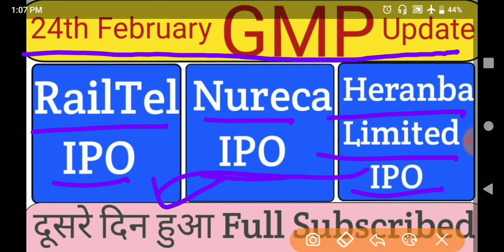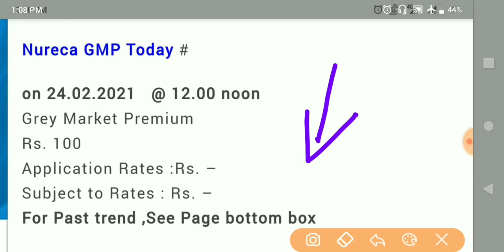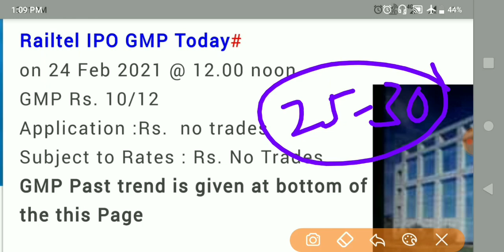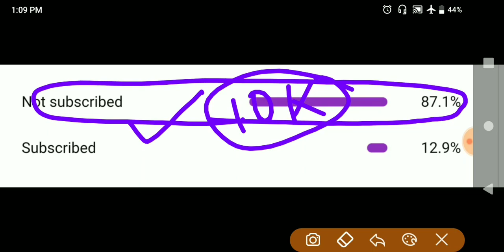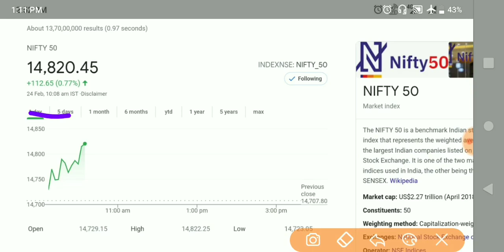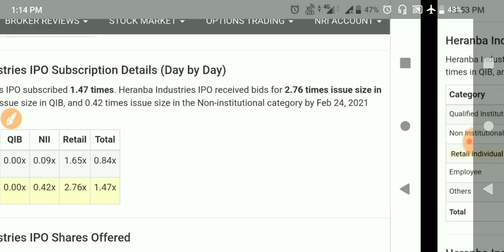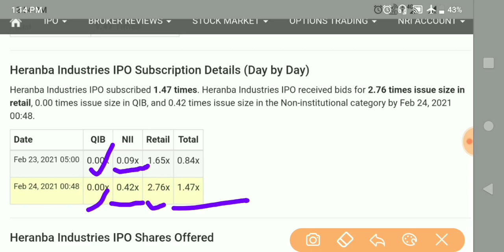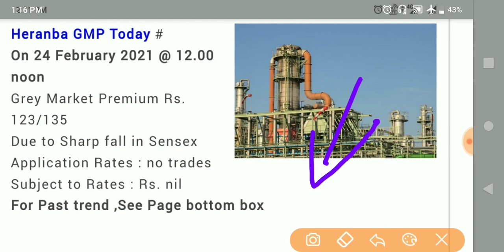RAILTEL IPO 24th FEBRUARY GMP REVIEW • HERANBA LIMITED IPO • NURECA IPO 24th FEBRUARY GMP REVIEW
Book List :

📖 The Intelligent Investors (English)

📖 One Up on Wall Street
📖 The Dhandho Investors

heranba limited ipo gmp
heranba industries Itd ipo grey market premium
heranba ipo gmp today
heranba industries Itd grey market premium
heranba ipo grey market premium
Nureca ipo grey market premium
heranba industries Ltd ipo gmp today
heranba industries Itd ipo details
heranba grey market premium
nureca limited ipo gmp
nureca ipo gmp today
nureca limited ipo gmp today
railtel limited ipo gmp
nureca ipo grey market premium price
nureca ipo grey market price
nureca limited grey market premium
railtel ipo grey market premium
nureca ipo review
Nureca IPO Day 2 subscription status
Nureca limited IPO subscription
Nureca limited IPO Date
When Nureca limited IPO will open
What is the lot size of Nureca limited IPO
upcoming ipo
upcoming IPo
ipo latest
ipo latest
ipo listing day trading
ipo live